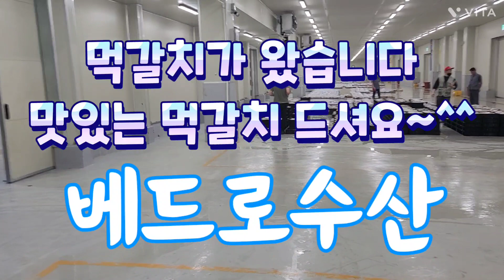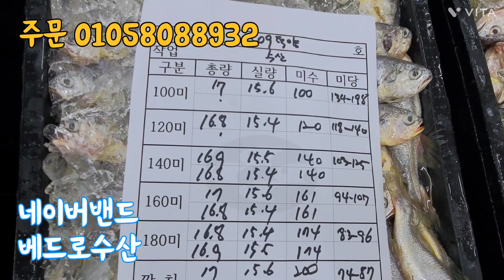2023.8.30 6물 목포수협 경매현황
🔴2023년 8월 30일 수요일  물 때는 6물 입니다

♦️소형안강망 6척 540상자

♦️유자망 1척 조기 340상자 잡어 200상자

갈치 참조기 농어 고등어 병어 장어 민어등..